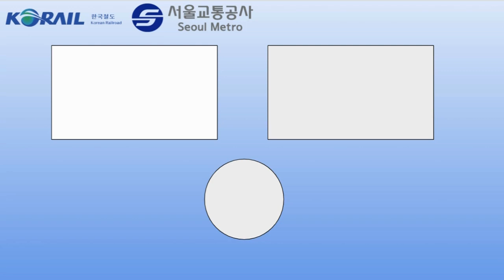수도권 전철 1호선 신창행 두정~신창 주행영상.